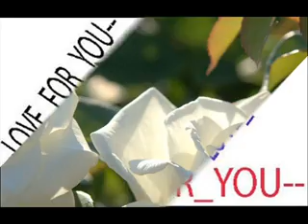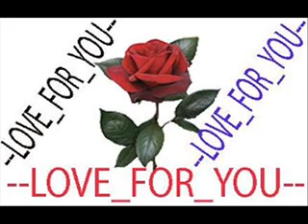dunia sundor manush sundor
ek jibone eto prem pabo kothaye.edit abdul matin